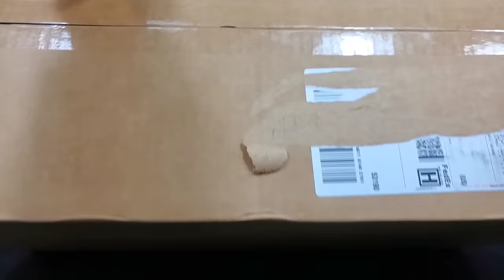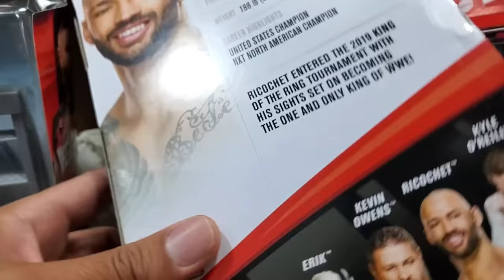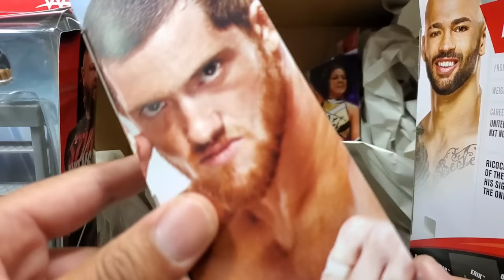WWE ELITE 80 ACTION FIGURE GIVEAWAY & UNBOXING